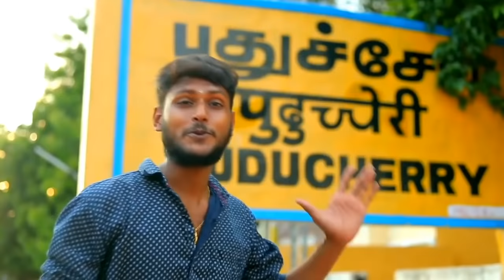Exotic birds price list ||all types of parrot ||வீட்டில் வளர்க்கும் அலங்கார பறவைகளின் விலை விபரம்...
Hi dear friends welcome back to ram birds farm youtube channel today's topic will be about all types of exotic birds price list in tamil do follow and subscribe my channel for upcoming videos...